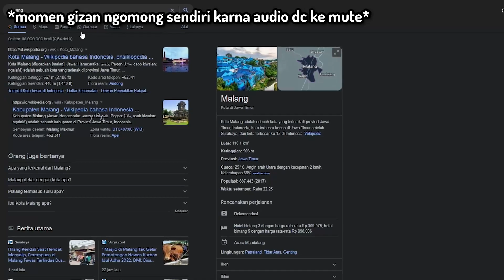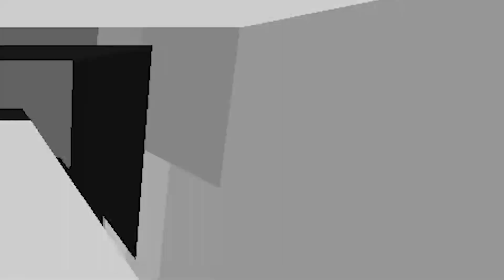Aku Pergi Ke RUMAH ASLI PartnerKu Di Minecraft Dunia Nyata... *auto otw 🗿*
JOIN DISCORD BRUVGANG🚀 Hari ini!
Check Social Mediaku..
All Music Supported By
         ► All Background Song Source